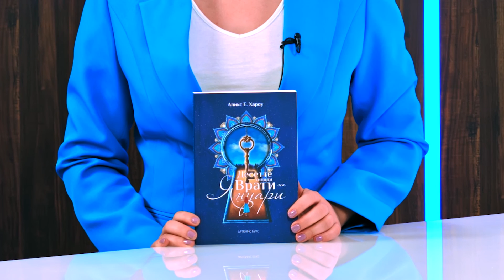Десетте хиляди врати на Януари - Аликс Е. Хароу - store.bg